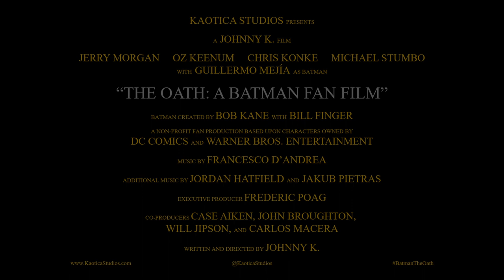Trailer - THE OATH | Award-winning Batman Fan Film (Keaton/Burton Era)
Now on YouTube, THE OATH is an award-winning, fan-produced, non-profit short film and prequel to Tim Burton’s Batman (1989)! Winner: Best U.S. Fan Film, Best Performances, Best Lighting, and more!

Take a trip back to the mean streets of Gotham, when “the Bat” was just a rumor chased by reporter Alexander Knox, and the city was powerless against crime bosses like Carl Grissom. Sergeant Frank Kelly is one of the last good cops in Gotham, and his life is about to change forever.

Produced by Kaotica Studios, THE OATH was written and directed by Johnny K. (“The Killer of Grassy Ridge”), with co-producers Case Aiken, John Broughton, Will Jipson, Carlos Macera, and Executive Producer Frederic Poag.  THE OATH features actors Jerry Morgan, Oz Keenum, Chris Konke, and Michael Stumbo, with Guillermo Mejía as Batman.

Featuring music by Francesco D’Andrea. Additional music by Jordan Hatfield and Jakub Pietras.

THE OATH was written, shot, and directed by lifelong Batman fan Johnny K., whose first film, “The Killer of Grassy Ridge” was selected for more than 50 festivals worldwide, winning Best U.S. Short Film, Best Debut, Best Director, Best Cinematography, and more. THE OATH is a labor of love. A non-profit passion project created BY Batman fans, FOR Batman fans!

Follow @KaoticaStudios on all social media!

*** Batman and all related marks, logos, and characters are solely owned by DC Comics and Warner Bros. Entertainment.  Entertainment.***